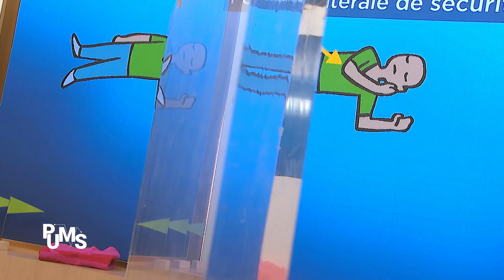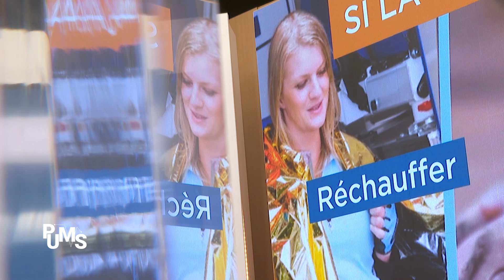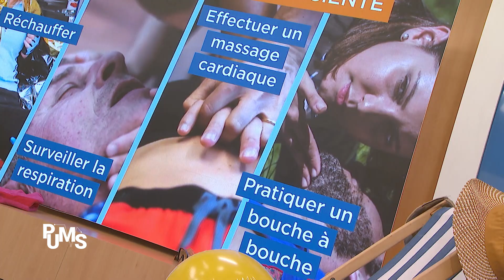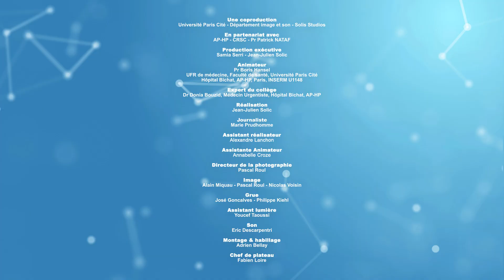Comment éviter la noyade et que faire en cas d’urgence ?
La noyade sèche n’existe pas ! C’est l’un des messages forts du Dr Donia Bouzid, médecin urgentiste dans cette émission de PuMS. On vous explique comment se passe une noyade, comment réagir si vous êtes en présence d’aune noyade et comment éviter une noyade. Comme vous le verrez tout le monde est concerné.